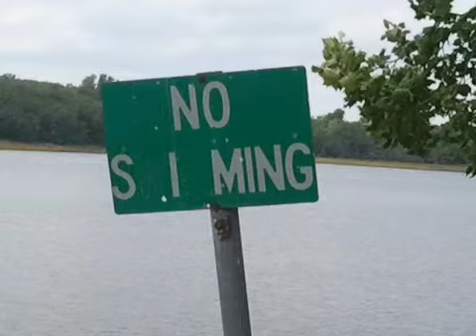Our Pontoon Video 2012;)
John, Kelley, Haley, Eli, Luke, Anita, Roy, Kristen, Marty, Paisley, Robin, Ed, Tucker B and Tom Selleck